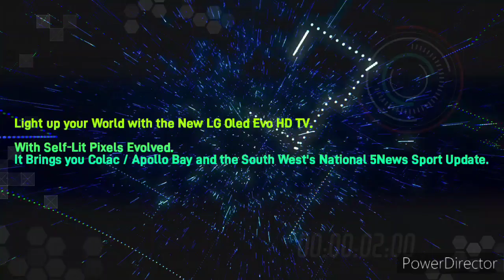South West 106.3MixxFM - 5PM 5News Sport Update, Wednesday September 4th 2024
With Amy Drew